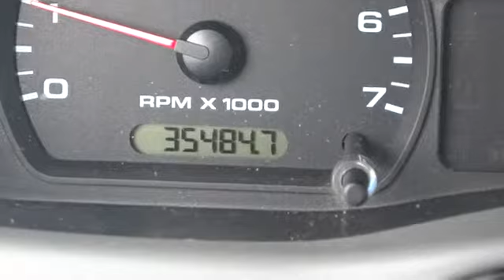2011 Ford Ranger Beckley WV, Charleston WV, Roanoke VA, Lewisburg, WV, Covington VA, 8163A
2011 Ford Ranger

Colonial Ford
1446 N Jefferson St